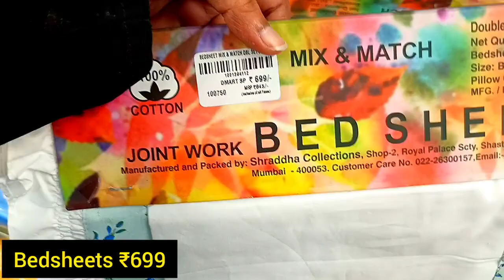😍DMART LATEST CURTAINS, CARPETS, BEDSHEETS, PILLOW/CUSHION COVER, FLOOR MAT COLLECTION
😍DMART LATEST CURTAINS, CARPETS, BEDSHEETS, PILLOW/CUSION COVER, FLOOR MAT COLLECTION

Address- kharghar, Navi Mumbai, Maharashtra